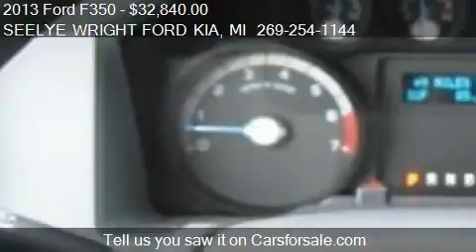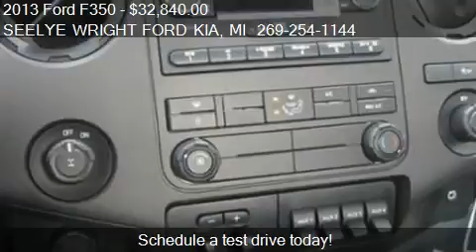2013 Ford F350 XL - for sale in KALAMAZOO, MI 49008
SEELYE WRIGHT FORD KIA

Come test drive this 2013 Ford F350 XL for sale in KALAMAZOO, MI.

4 Wheel Drive never get stuck again* Who could say no to a simply sweet car like this hot XL** ATTENTION! A wealth of optional equipment means that you no longer have to sacrifice: XL Value Package Electronic Locking w/3.73 Axle Ratio Trailer Brake Controller XL Decor Group Engine Block Heater... For more information on this or any other Seelye Ford or Seelye Kia Kalamazoo vehicle go Se Habla Espanol. Dont forget to text SW to 71441 for your special internet discount!! Dealer is not to be held responsible for pricing and typographical errors.  Internet pricing can not be used in conjunction with any financing offers or other advertising promotions. Please see dealer for details.